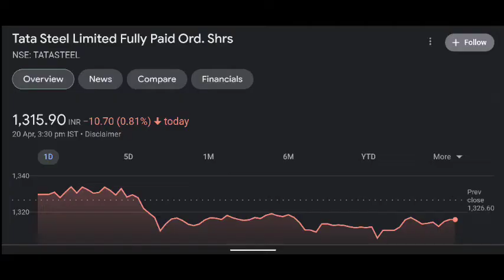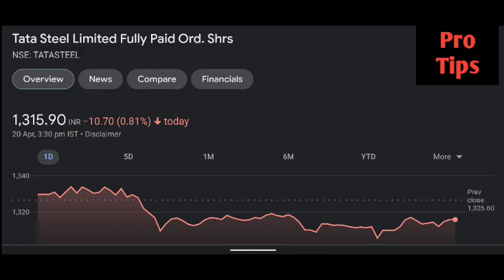Tata Steel share latest news | Tata Steel share price